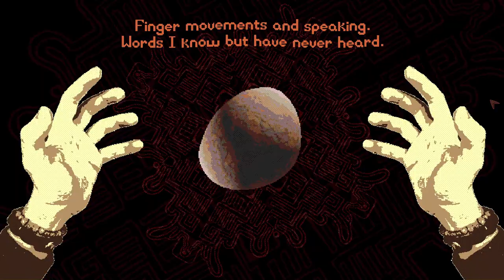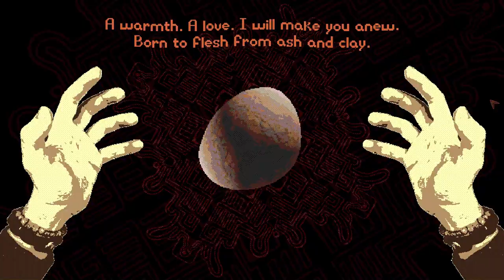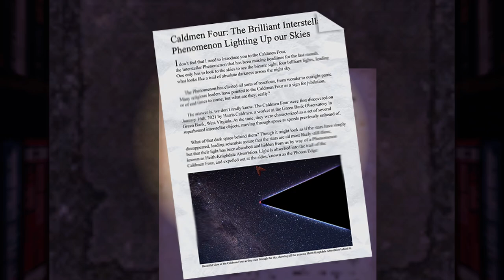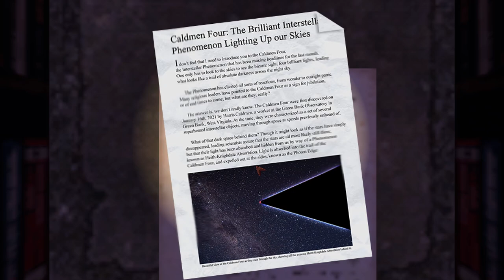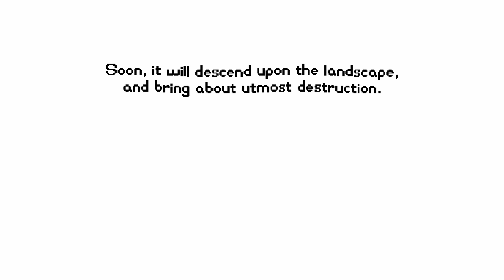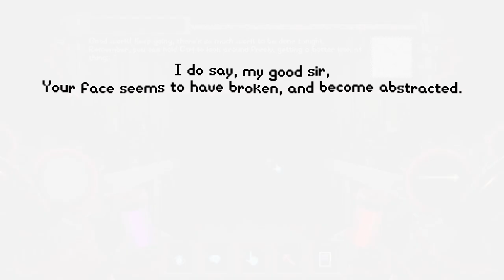Psychopomp Ep 3 [Full Commentary]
Exploring the public school and finishing the game.